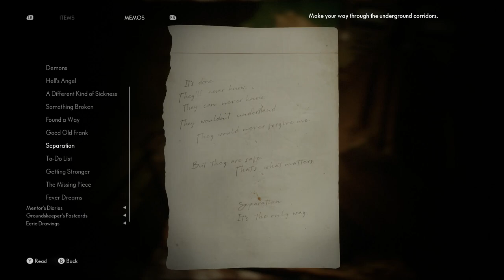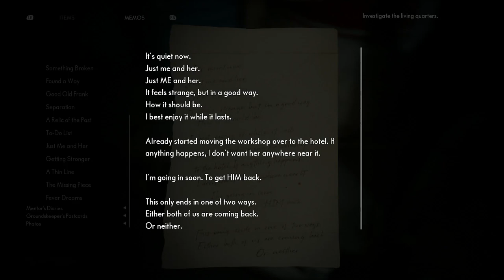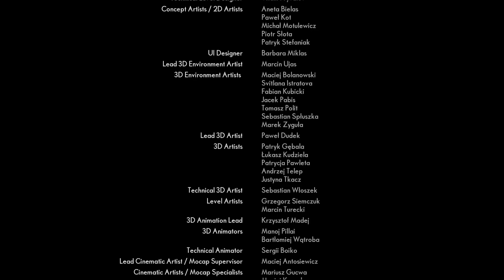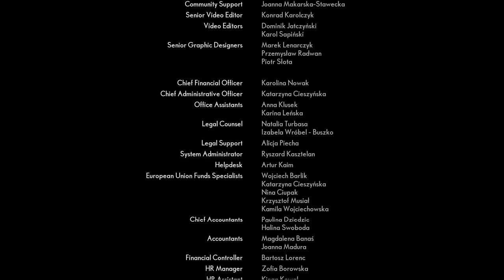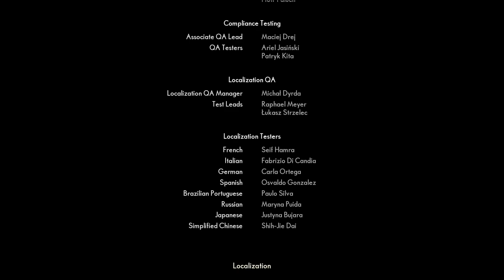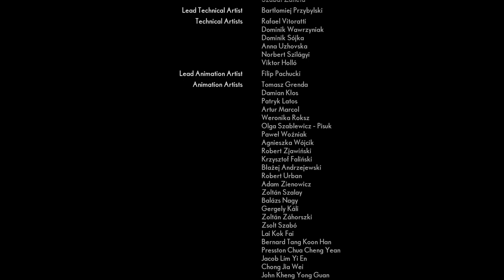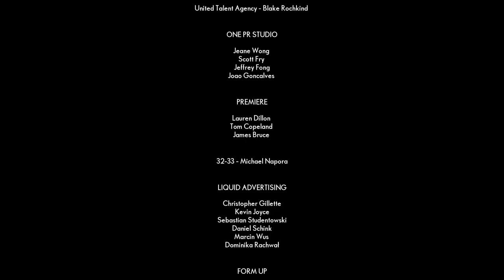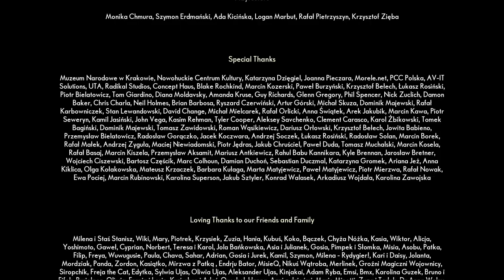The Medium: Episode 9 - It All Starts With a Dead Girl [Finale]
Look, all they want is to wear our skin, but we need to talk about boundaries. Devouring our soul to wear our meat suit is not acceptable behavior in 2023. Stay out of our personal space.